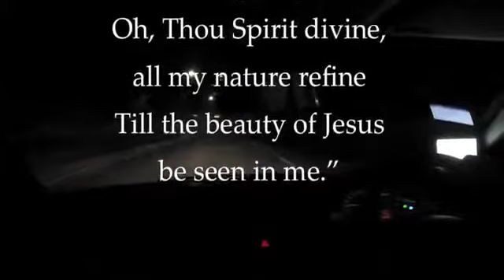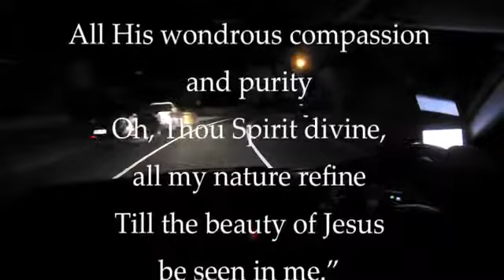Let The Beauty of Jesus be seen in Me with Lyrics JESUS SONG